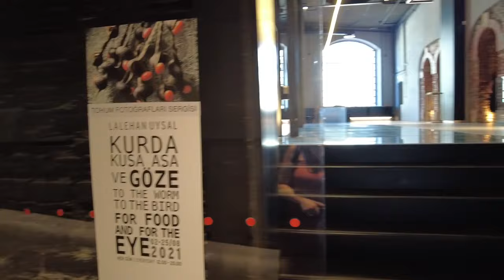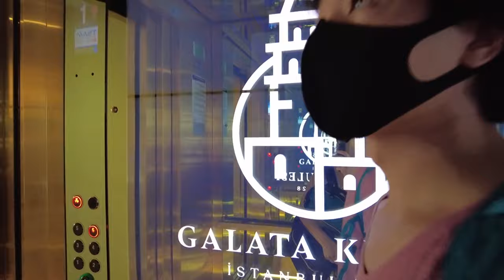Istanbul in 4 days | Pera, Bomonti ada, Ciragan Kempinski, Galata Tower, Taksim and Asmalimescit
Istanbul has a place in our hearts as Kyoto does.
Join us discovering Istanbul again after 3,5 years of being away from the city.

We will share more in-depth videos about food, where to stay etc. following this vlog.

S U B S C R I B E H E R E and hit that thumbs up button.